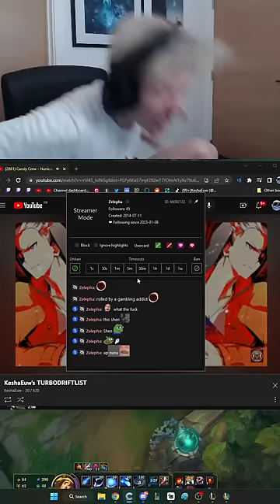AP NUNU PENTAKILL???